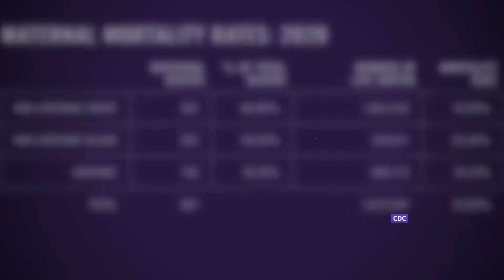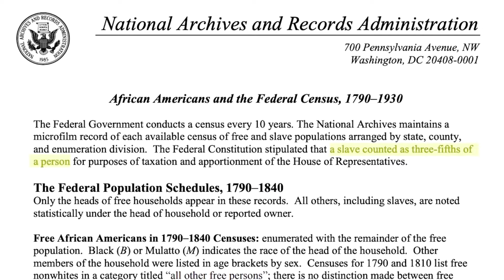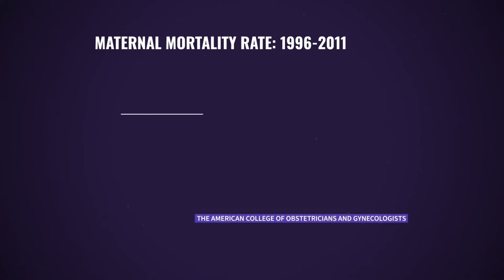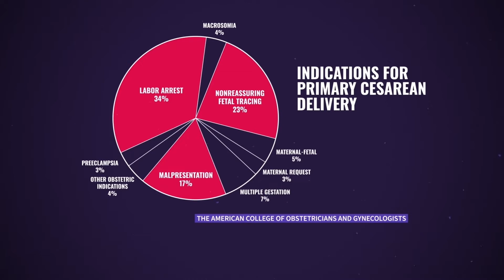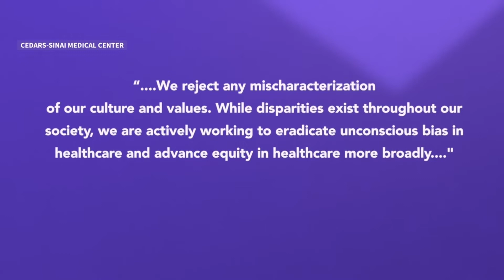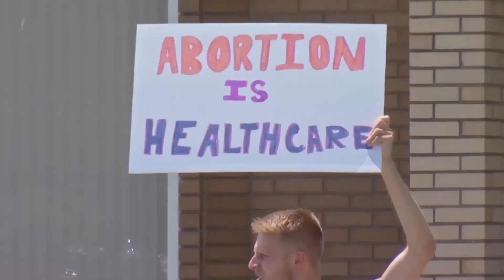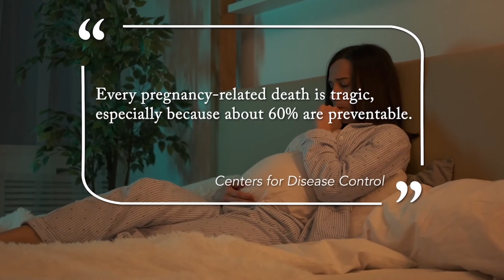Why Are Black Women At Higher Risk of Pregnancy Complications? (The Why)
The Why explores why Black women are at higher risk of pregnancy-related issues and the importance of reducing the risk.